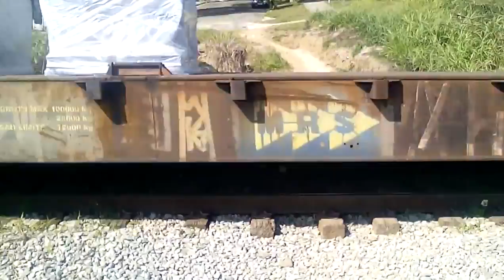mrs logistica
trens mrs logistica filmados por min